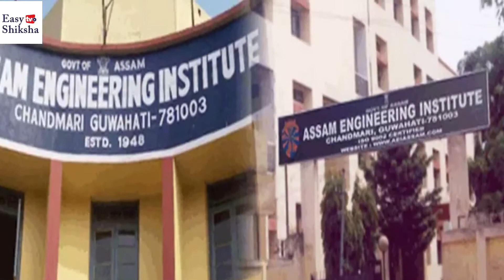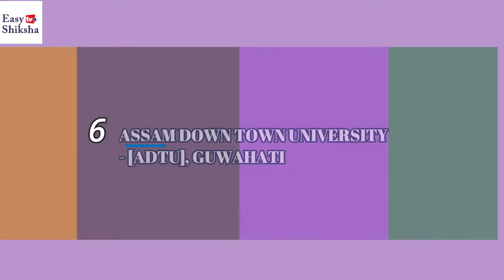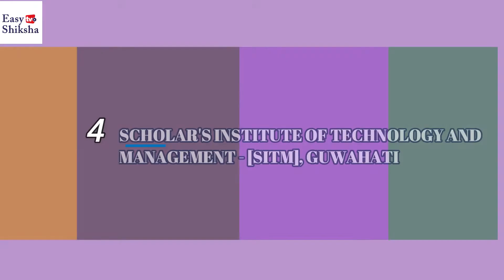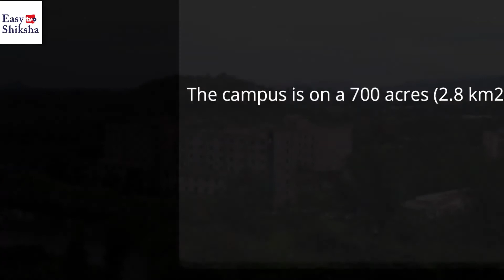Top 10 Engineering Colleges in Guwahati | Ranking | Courses | Fees | Placement | EasyShiksha.com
Here is the list of top 10 engineering colleges in Guwahati according to 2019 rankings. If you are confused then watch the entire video to know the best to colleges for engineering in Guwahati, Assam. This video will let you know which is the best college to select for admission.

This video will be helpful for you to know the top colleges for engineering in Guwahati, Assam. Engineering colleges like Assam Institute of Technology, Assam Don Bosco University, Indian Institute of Technology Guwahati, Assam Engineering College, and many more colleges are considered in top 10 engineering colleges in Guwahati, Assam.